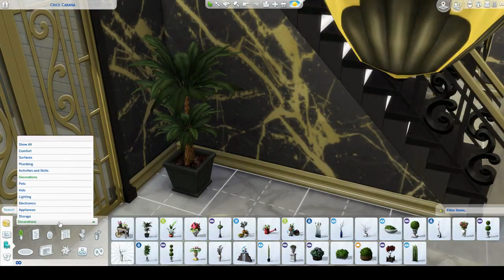SMALL EXPENSIVE HOUSE // THE SIMS 4: SPEED BUILD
I packed $127,000 into this little house!